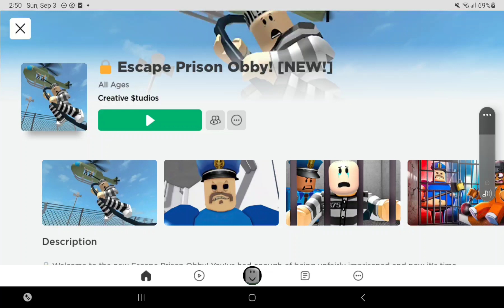Escape Prison Obby Ending Roblox